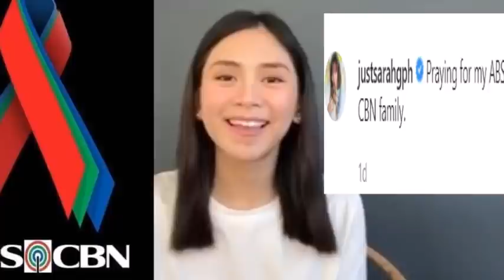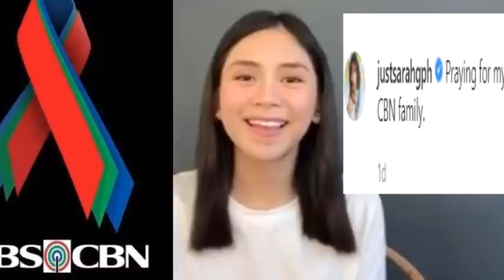SARAH GERONIMO SINAPUL ANG MGA KAPWA CELEBRITY LIKE COCO ANGEL AT KIM CHIU SA NAGING PAHAYAG SA ABS